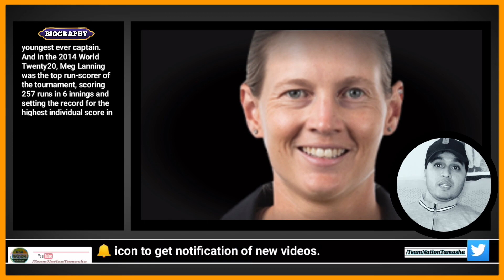Meg Lanning # Women Cricketer # Biography # क्रिकेट # जीवन परिचय # Team Nation Tamasha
👉 In this video will know about Australian Women Cricketer Meg Lanning.
I hope you like it, Apologize if I make any mistake.

🙏 जय गुरुदेव !!

आपका अपने यूट्यूब चैंनल पर तहदिल से स्वागत है, और बहुत- बहुत धन्यवाद यह वीडियो देखने के लिए।
फिर भी यदि कोई गलती हुई हो, तो अपना समझकर माफ कर दीजिए। 🙏

धन्यवाद

Video Highlights :- 👇
Biography of Australian women cricketer Meg Lanning
Indian cricketers
Who is the best Indian cricketer?
Who is the most famous Indian cricketer in India?
Who is No 1 Indian cricketer?
Who is the God of cricketer in India?
Who is best wicketkeeper in India?
Who is India's No 1 captain?
Who is the best all rounder in India?
Who is No 1 T20 batsman?
Today Indian Cricket Team players list
Indian Cricket team captain 2021
India Cricket match
Who is the No 1 opener in cricket?
Indian premier league
Batting Bowling Fielding All Rounder
Ipl आईपीएल इंडियन प्रीमियर लीग
भारतीय क्रिकेटर
भारतीय क्रिकेट टीम खिलाड़ी
क्रिकेट टीम के नाम
भारत क्रिकेट का इतिहास
भारत के 11 खिलाड़ियों के नाम बताइए
क्रिकेट खिलाड़ियों के नाम हिंदी में
क्रिकेट के वर्तमान खिलाड़ियों के नाम
T20 international cricketers
One day international cricketers
Test international cricketers
भारतीय पुरूष क्रिकेटर
How many Test cricket are there in India?